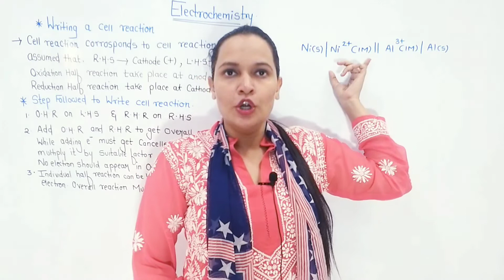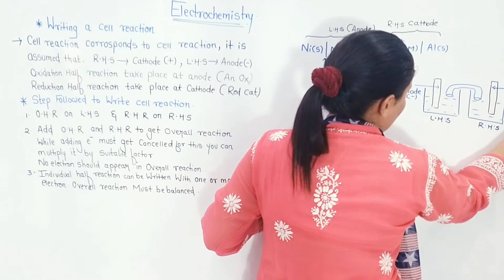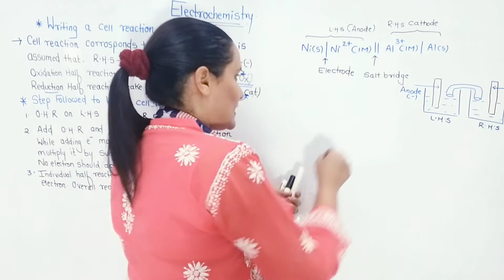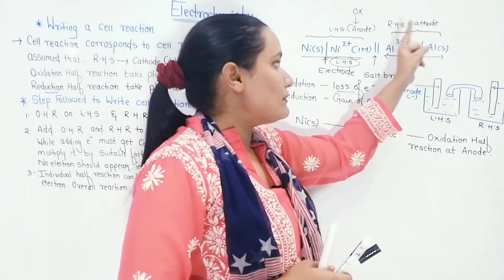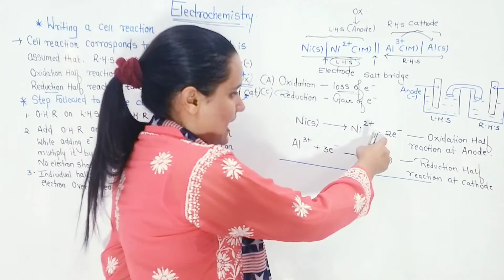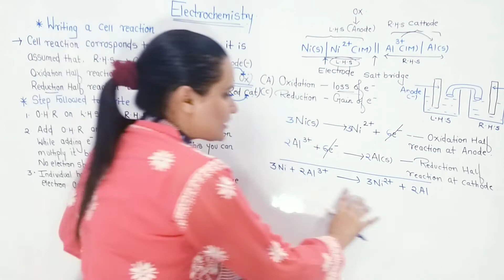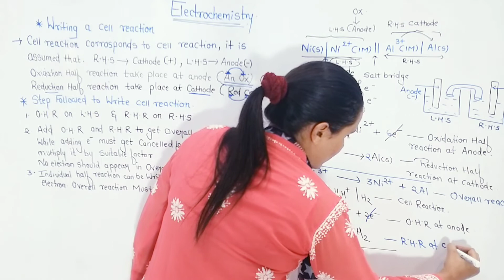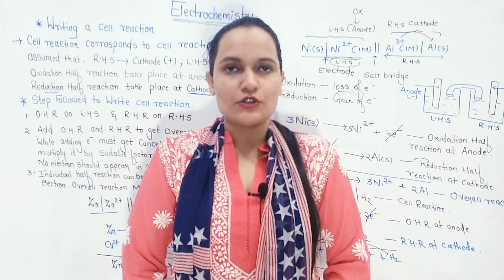ELECTROCHEMISTRY Class 12 Lecture 5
We have started ELECTROCHEMISTY

The content of lecture is.

⚡Rules For Writing A Cell Reaction From Cell Notation

This is channel on Youtube for Chemisty preparation ✔️

It is very useful for Maharashtra State Board✔

It is also useful for preparation of Entrance Exam NEET/JEE✔